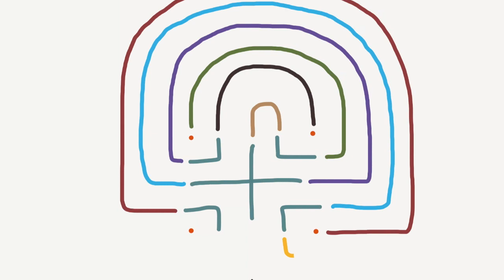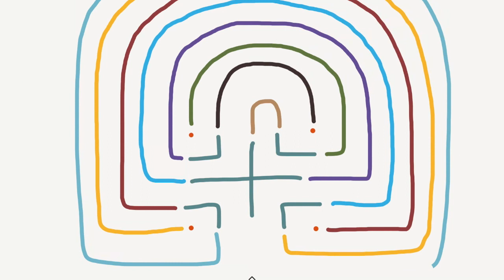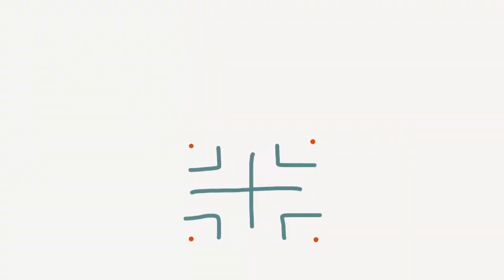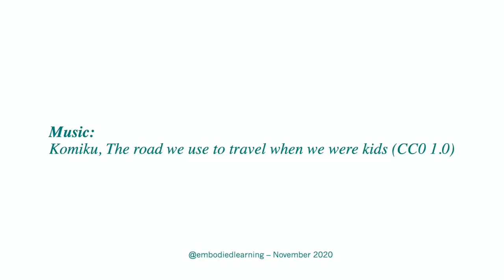Sensory Play Activities for Families Outdoors: Driveway Labyrinth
DRIVEWAY LABYRINTH for Children and Parents, DIY Outdoors.

This zero-budget, fun activity is:
-PERFECT for playing with balance.
-GREAT for playing with orientation.
-USEFUL for developing the perception of the body in large spaces.
-FANTASTIC as an outdoor STEM/STEAM activity.
-IDEAL for learning social distancing!

All you need is:
Chalk;
A driveway;
Responsible drivers.

Embodied Learning Approach:
Learning is also a physical and emotional act.
Learning happens in many forms, and your children need to be protagonists of their own learning through their SENSES, MOVEMENT, and IMAGINATION.

Check my website  and social media to learn more about my approach to learning:

MUSIC
Komiku, The road we use to travel when we were kids (CC0 1.0)